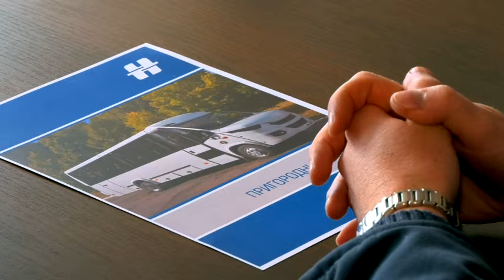Председатель Лидского райисполкома Сергей Ложечник встретился с коллективом завода «Неман»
На днях председатель Лидского райисполкома Сергей Ложечник встретился с трудовым коллективом автосборочного производства «Неман». Напомним, с 2015 года лидское предприятие входит в структуру Минского завода колесных тягачей.

Глава района рассказал работникам о новациях, которые ждут избирателей во время проведения единого дня голосования 25 февраля 2024 года. Впервые в истории суверенной Беларуси мы будем избирать все ветви законодательной власти – начиная от сельских Советов депутатов и заканчивая Парламентом страны. Поэтому каждому лидчанину важно высказать своё мнение, отдать голос в пользу того, кто может и достоин представлять наши интересы в органах законодательной власти.

Работники автосборочного производства «Неман» не упустили возможности задать главе района и насущные вопросы: какие улицы и дворы отремонтируют, как продвигается реконструкция улицы Красноармейской и каким предстанет взору новый путепровод.